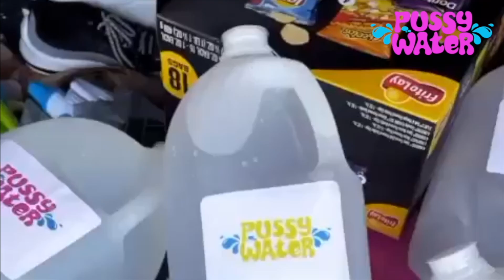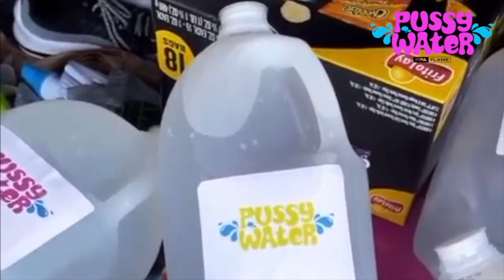STICK THAT TONGUE OUT AND TASTE IT!!!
GO stream "PUSSY WATER" out EVERYWHERE!!